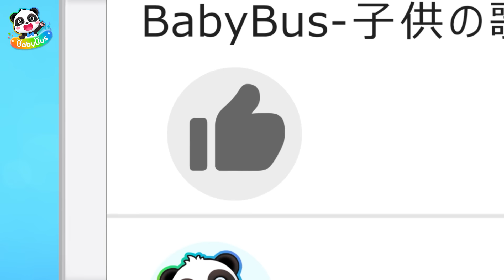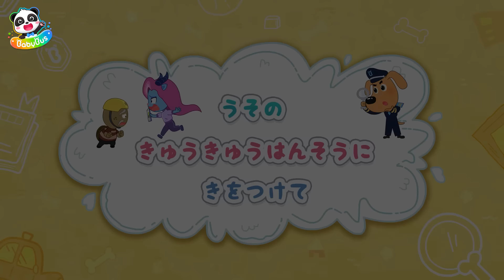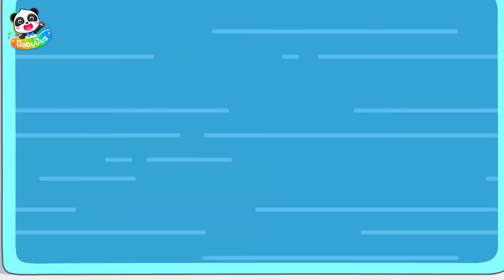パスワードはおしえない！ | ラブール警部の事件簿 | ラブール警部の人気動画の詰め合わせ | 子供向け安全教育 | 赤ちゃんが喜ぶアニメ | 動画 | ベビーバス| BabyBus